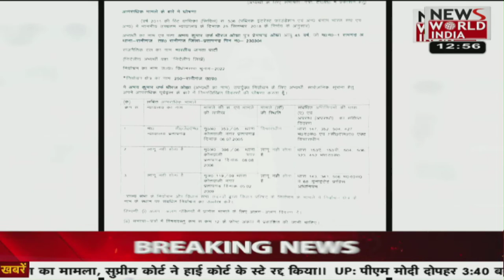देश विदेश की सभी बड़ी खबरें LIVE | Latest News | Hindi News | Breaking News । News World India